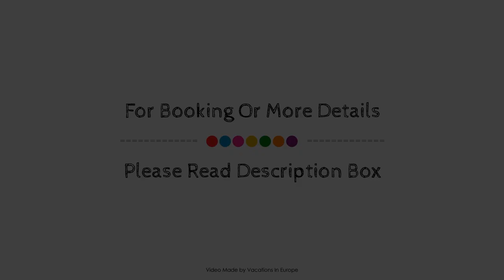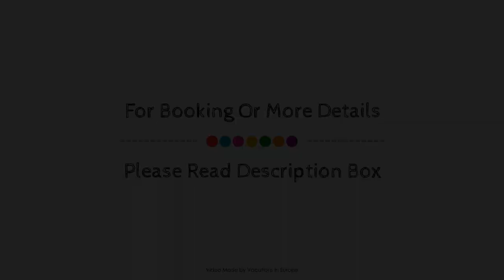Seeschloss Schorssow, Germany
About Property:
The 4-star Seeschloss Schorssow offers comfort and convenience whether you're on business or holiday in Schorssow. The hotel offers guests a range of services and amenities designed to provide comfort and convenience. Service-minded staff will welcome and guide you at the Seeschloss Schorssow. Comfortable guestrooms ensure a good night's sleep with some rooms featuring facilities such as heating, desk, mini bar, telephone, television. Enjoy the hotel's recreational facilities, including private beach, sauna, indoor pool, fishing, spa, before retiring to your room for a well-deserved rest. Friendly staff, great facilities and close proximity to all that Schorssow has to offer are three great reasons you should stay at Seeschloss Schorssow.
Searching For
1. Seeschloss Schorssow
2. Seeschloss Schorssow Virtual Tour
3. Seeschloss Schorssow Rooms
4. Seeschloss Schorssow Amenities
5. Seeschloss Schorssow Videos
6. Seeschloss Schorssow Offers
7. Seeschloss Schorssow Deals
Audio Credit:
Track Title: Blank Slate
Artist: VYEN